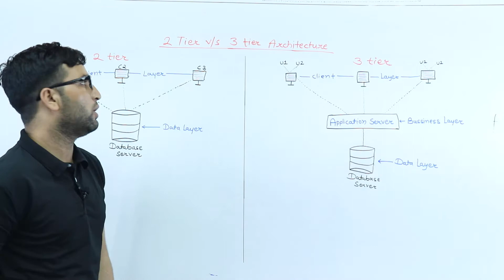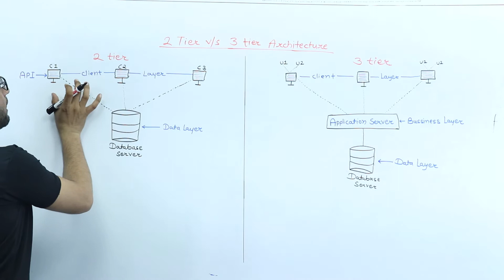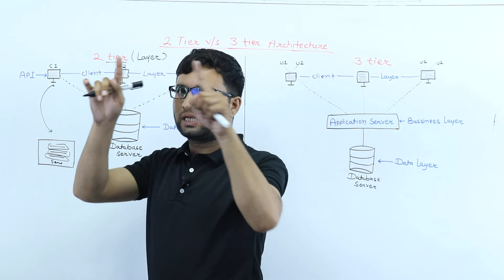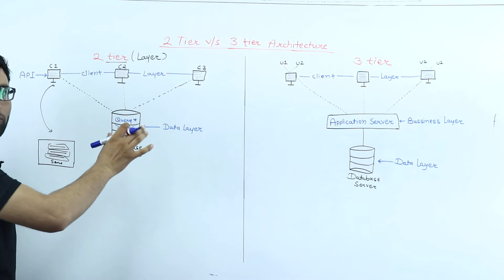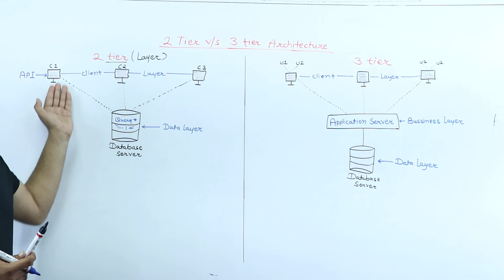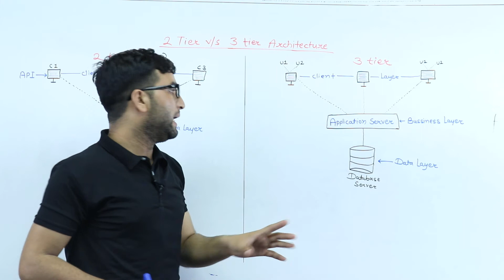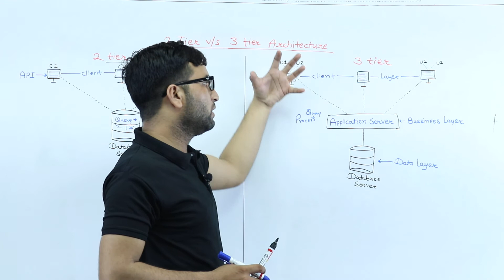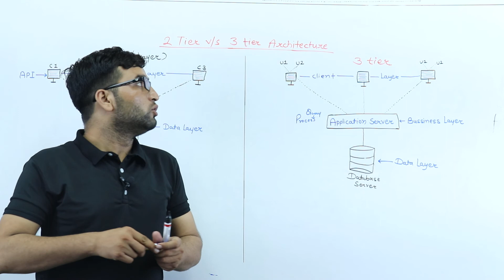🔩 2 tier vs 3 tier archietecture | dbms in hindi | ia exam 2021 | dbms important mcq by sampat liler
anvira education,
Rajasthan gk,
dbms course,
dbms crash course,
dbms for ugc net,
dbms full course,
dbms mcq,
dbms mcq questions with answers,
dbms notes,
dbms tutorial,
dbms tutorial for beginners